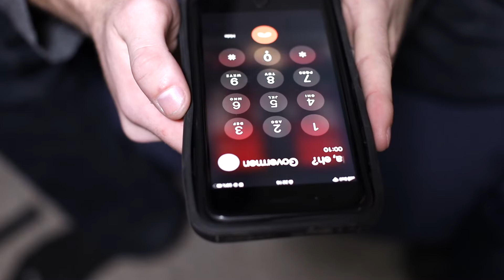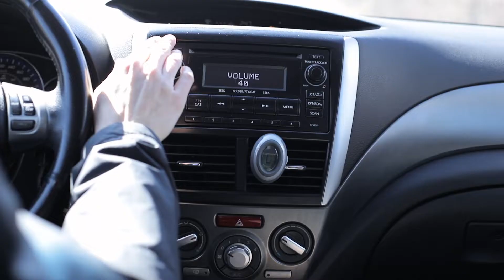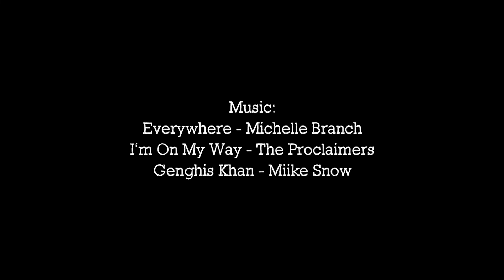Road Trip - Brock University 24-Hour Film Festival 2020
Road Trip is a short film by Matthew Scott, Zach Chabot, & Remy Zanotto that tells the story of two friends who find themselves in a buddy comedy film.
This film was made in 24 hours and had to be based on the theme of " A blessing in disguise," while featuring a long take and an analog clock.
It finished 1st place at the 2020 Brock University 24-Hour Film Festival.